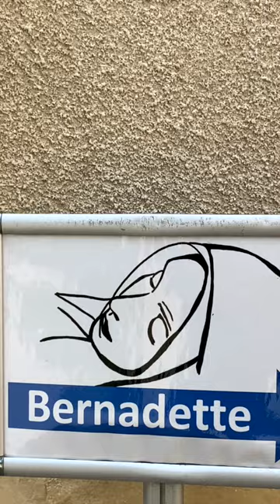Découvrez Nevers, joyau médiéval : un voyage dans le temps au cœur de la Bourgogne historique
Découvrez Nevers : 5 raisons irrésistibles de visiter la perle de la Bourgogne

Nichée au cœur de la Bourgogne, Nevers est une destination qui mérite amplement votre attention. Voici 5 excellentes raisons de visiter cette charmante cité :
1. Un patrimoine architectural exceptionnel
Nevers regorge de trésors architecturaux qui raviront les amateurs d'histoire et de culture. Le majestueux Palais Ducal, joyau de la Renaissance, domine la ville de sa silhouette élégante. La cathédrale Saint-Cyr-et-Sainte-Julitte, avec ses deux chœurs opposés, offre un spectacle unique et des vitraux modernes saisissants.
2. La faïence de Nevers, un art séculaire
La ville est réputée pour sa faïence, un savoir-faire transmis de génération en génération. Le Musée de la Faïence et des Beaux-Arts vous plongera dans cet univers coloré et raffiné. Ne manquez pas de rapporter un souvenir de cet "or bleu" qui a fait la renommée de Nevers.
3. Une balade enchantée le long de la Loire
Nevers bénéficie d'un cadre naturel exceptionnel, bordé par la majestueuse Loire. Une promenade sur les quais ou une balade à vélo le long du fleuve vous offrira des panoramas à couper le souffle. Le parc naturel régional du Morvan, tout proche, promet de belles escapades nature.
4. Une gastronomie bourguignonne savoureuse
La cuisine bourguignonne est à l'honneur à Nevers. Dégustez les spécialités locales comme les Négus, délicieuses confiseries au chocolat. Les restaurants de la ville proposent une cuisine raffinée mettant en valeur les produits du terroir.
5. Un riche patrimoine spirituel
Nevers est un important lieu de pèlerinage, marqué par la présence de sainte Bernadette Soubirous. Le sanctuaire Sainte-Bernadette et l'Espace Bernadette Soubirous attirent de nombreux visiteurs en quête de spiritualité.
Que vous soyez passionné d'histoire, amateur d'art, gourmet ou simplement en quête d'authenticité, Nevers saura vous séduire. Cette ville à taille humaine offre une expérience riche et variée, idéale pour un week-end ou un séjour plus long en Bourgogne.